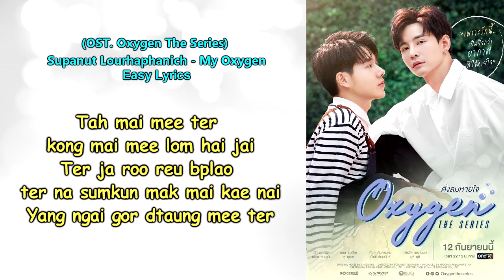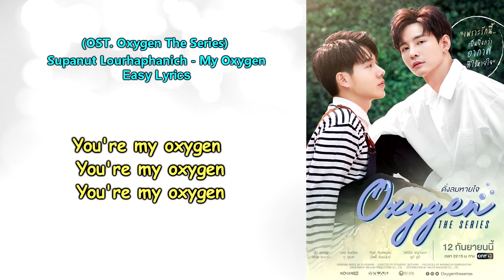Ost. Oxygen the Series - My Oxygen/Supanut [Easy Lyrics]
Lyrics:
นื้อเพลง :

คนที่ใจมีเพียงความว่างเปล่า เป็นหนังสือที่ไม่มีเรื่องราว

ใจดวงนี้ที่ใกล้จะตาย จากใจที่ดูเก่าๆ เธอทำให้มีความหมาย

อย่างกับแสงอาทิตย์ในหน้าหนาว ที่มาคอยเป็นไออุ่นยามเช้า

ทำให้ฉันไม่หนาวเกินไป เธอเข้าใจรึเปล่า ว่าเธอสำคัญแค่ไหน

ถ้าเธอจะถาม ว่ารักเธอเท่าไร ฉันคงให้เธอได้แค่นี้

คนคนนี้ มีเธอเป็นลมหายใจ ถ้าเมื่อไรเธอหายไปนานๆ ฉันคงทรมาน ดั่งขาดอากาศหายใจ

ถ้าไม่มีเธอ คงไม่มีลมหายใจ เธอจะรู้หรือเปล่า เธอน่ะสำคัญมากมายแค่ไหน ยังไงก็ต้องมีเธอ

you’re my oxygen , you’re my oxygen ,

you’re my oxygen ฉันจำเป็นจะต้องมีเธอ

เธอมาทำให้โลกไม่ว่างเปล่า เธอพาฉันมาไกลจากความเหงา

ต่อชีวิตที่ใกล้จะตาย ต่อลมหายใจที่เบา ให้กลับคืนมาอีกครั้ง
Supanut - MY OXYGEN [Easy Lyrics]